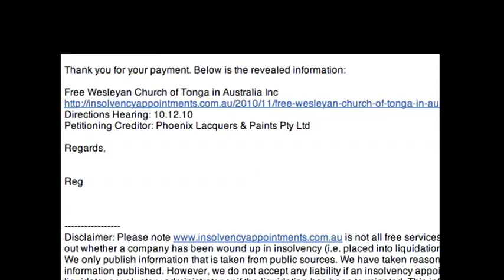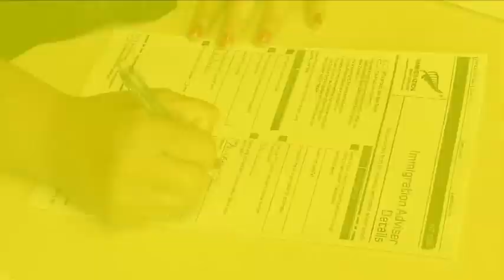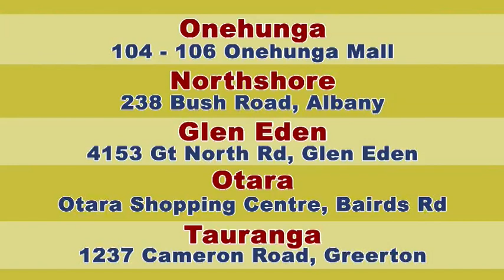TNEWSEP6-2011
Is the Free Wesleyan Church of Tonga Australia in serious debt? TNEWS investigates